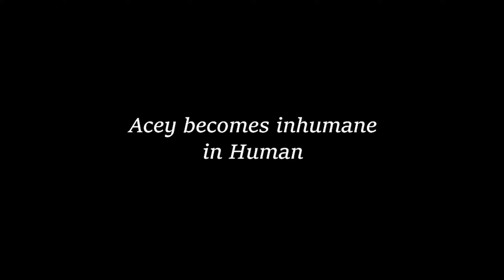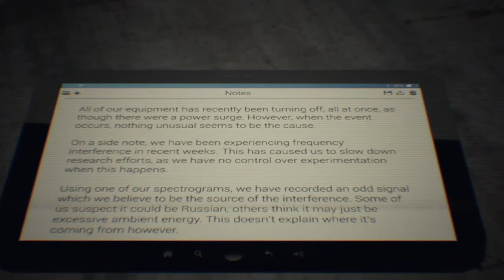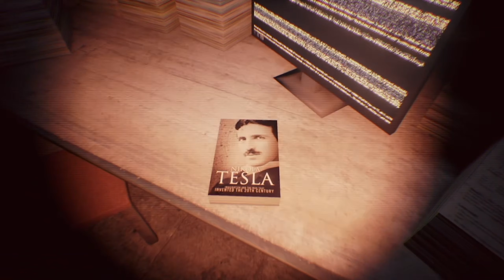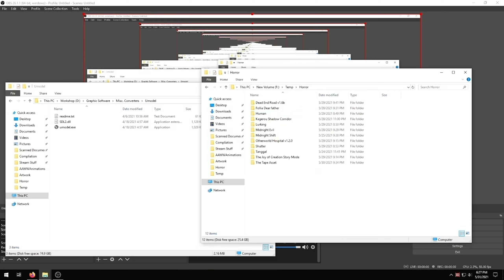Human - Horror Game that tries to be Synth Wave Cool very Hard but is just Really Short